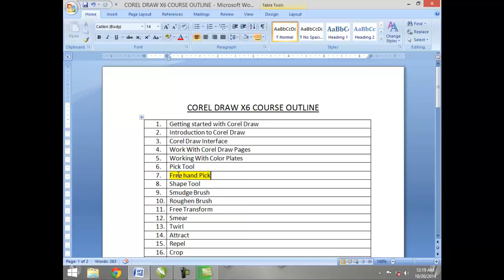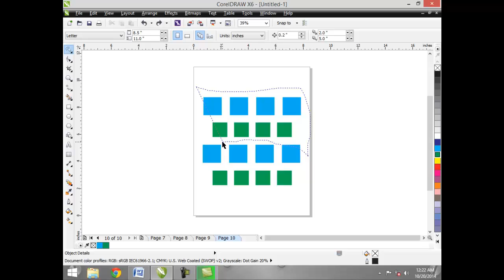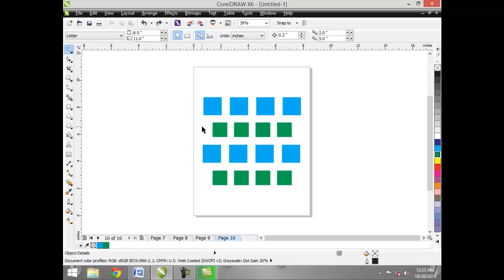Corel Draw X6 Tutorials in Urdu/Hindi part 5 free hand pick tool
In this Tutorial, You'll learn about Corel Draw X6 graphics designing in urdu/Hindi with step by step examples, for getting this complete course in DVD, please visit this link: